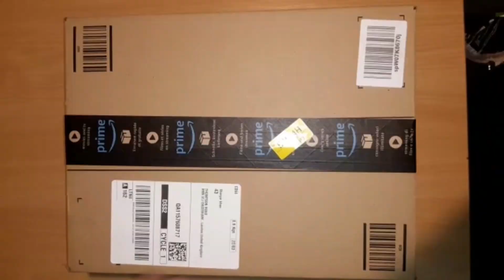Unbox phone Tripod Ulanzl(MT-33 Flexible Tripod)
Phone Tripod, ULANZI MT-33 Flexible Camera Tripod 360 Rotating with Cold Shoe Mount, Portable Mini Smartphone Selfie Stick Tripod Grip Stand for DSRL Camera, iPhone YouTube Video Shooting Recording